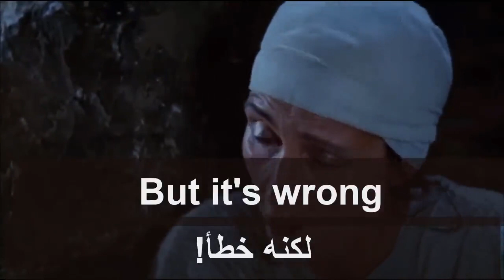تعلم الإنجليزية من خلال فيلم الرسالة للعقاد 8